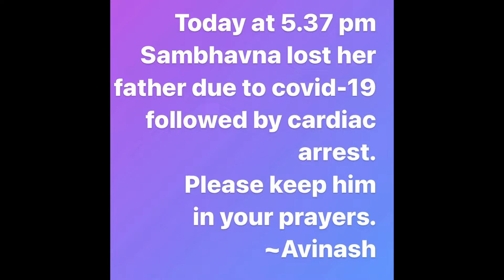Sambhavna Seth's Beautiful Moments With Her Father|Sambhavna Seth Lost Her Father Due To Covid-19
Sambhavna Seth lost her father due to covid-19 and cardiac arrest. R.I.P Uncle...